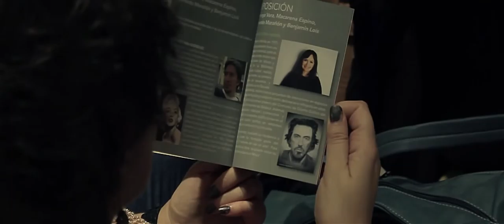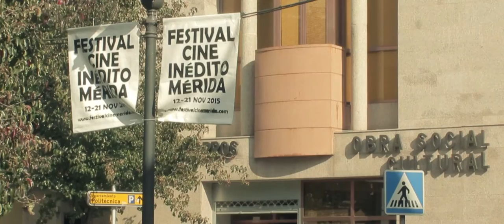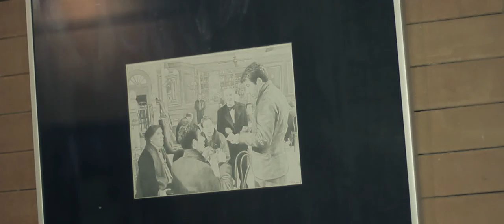Resumen del X Festival de Cine Inédito de Mérida 2015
Resumen del X Festival de Cine Inédito de Mérida celebrado en 2015.

deculto films.